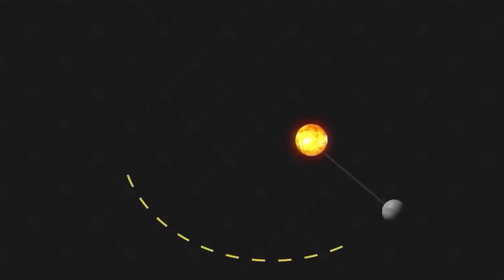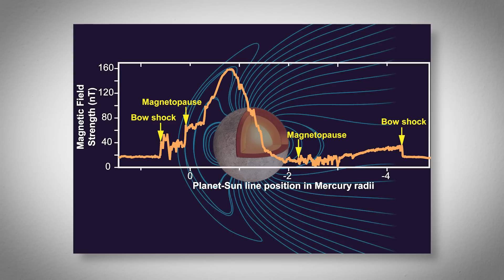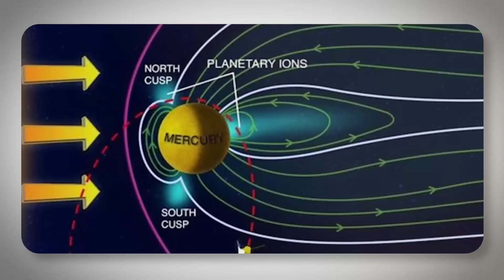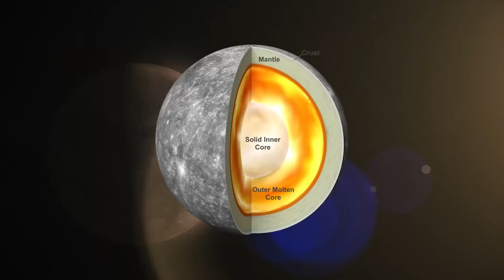NASA’s Biggest Secret on Mercury EXPOSED by the James Webb Telescope!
The first picture we received from Mercury's orbit was stunning. As soon as it appeared on the screen, it was exactly what we had been hoping to see. At that moment, we knew we had truly made it, and that everything was working perfectly. NASA had just revealed an incredible discovery from deep space, right there on the small planet. Even though it looks plain and sits so close to the Sun, it holds dark and potentially valuable secrets beneath its surface, including craters that might contain diamonds. But when we zoomed in, the room fell silent. There, in a crater's shadow, was an unmistakably artificial structure—a secret Mercury was never meant to hold.

This small planet, which once seemed like just a faint dot through our telescopes, has become a source of wonder. Thanks to the advanced technology from the James Webb Telescope and other missions, we’ve begun to uncover some amazing findings. Recent studies suggest there could be diamonds deep within the scorching environment. But that’s not all. The core is unusually large and strange, making scientists rethink what they know about how planets are structured.